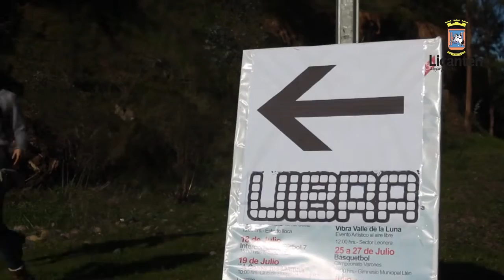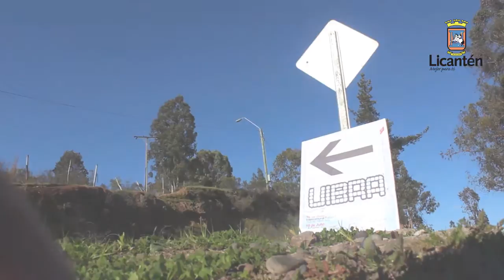VIBRA VALLE DE LA LUNA 2014, "Juegos de Invierno en Licantén, Mejor para Tí"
Sector Valle de la Luna, La Leonera.
Se pasa bien, grato ambiente, música en vivo, parrillas, todo lo imaginado desde el comienzo de este evento pensado con mucho cariño por la Oficina de la Juventud de la Ilustre Municipalidad de Licantén.